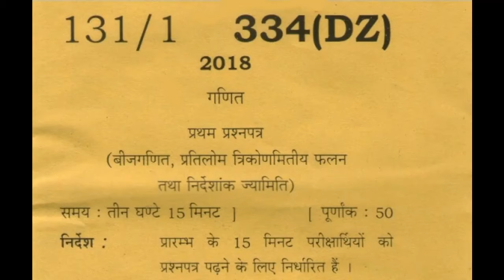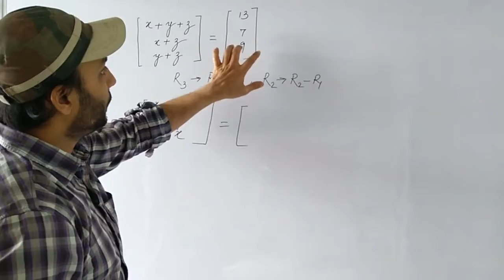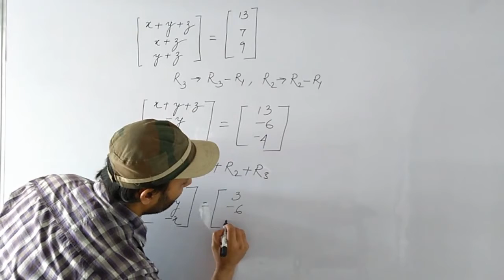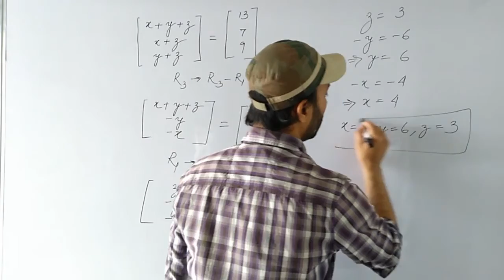UP Board 12th Math 2018 Paper Fully Solved Part-9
In this video series I solve the questions which were asked in 12th mathematics board examination of UP board in 2018.